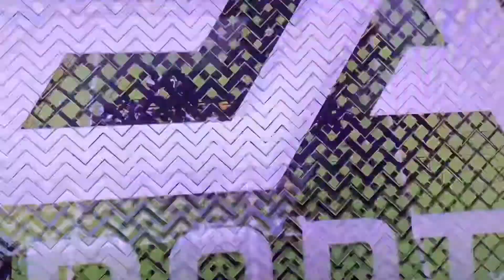The Aaron Wade Story NFL Week 15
Aaron‘s final home game of the regular season.